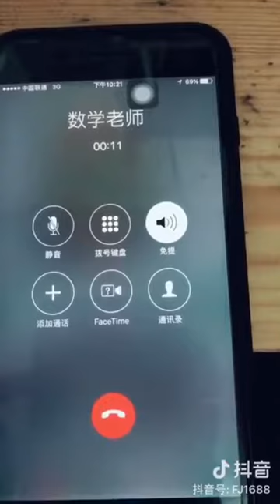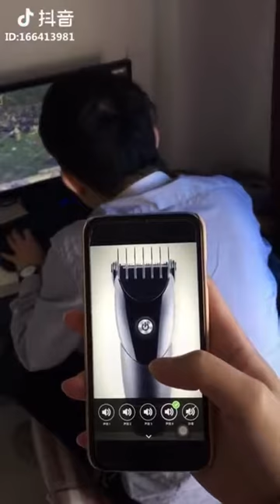Tik Tok China Chines, Tik tok ironic memes, ironic tik tok, tik tok troll, hit or miss tik tok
Best Trends Tik Tok China, Tik Tok Trung Quốc, Tik Tok Chinese, Tik Tok China, 抖音